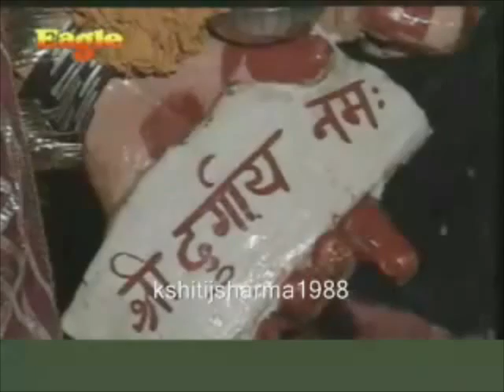Suno Suno Maa Ki Mahima Suno Suno - Narendra Chanchal - Part-2 - Watch Part-1 First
The original video was uploaded by kshitijsharma1988 but there was some problem with audio. I have re-uploaded the same video after correcting the audio. The whole credit of uploading resides with kshitijsharma1988 only. Please do not praise my effort as all of us are doing service for MataRani. This upload is in three parts as YOUTUBE does not allow videos more than ten minutes in length and the total length is 22 minutes. (Slight pause have occurred in the beginning as the frame rate of new audio file and video is slightly different.)